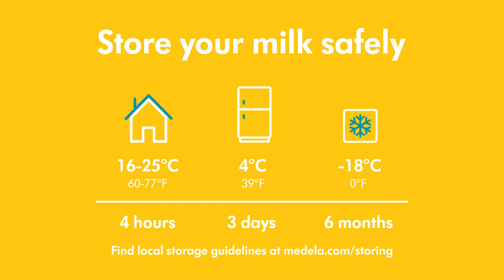How to use Medela's Swing Flex™ single electric breast pump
Learn how to use Medela's Swing Flex™ single electric breast pump